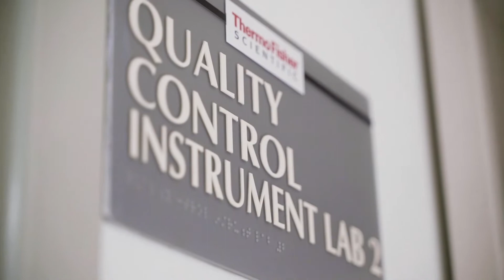Committed to your molecule’s success in High Point, North Carolina